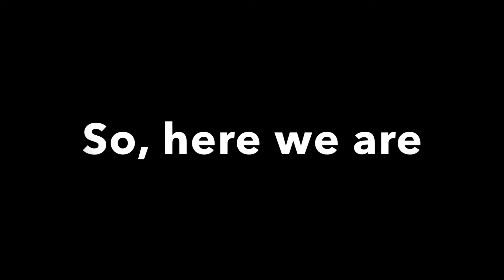Surfing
day 153   surfing  monday december 31, 2018